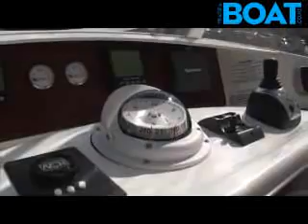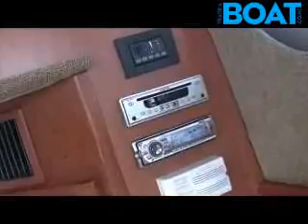Silverton 36 Convertible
The new Silverton 36 Convertible is a US-import with all the bells and whistles, including IPS drives